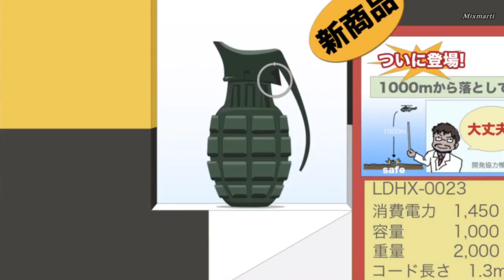–「AMV」Это И Есть зло С*ка (Аниме Клип)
Charlotte amv
Charlotte opening
Charlotte ending
Charlotte anime

►anime/аниме•Актеры города мекаку

►Оутро•Smash Into Pieces-Higher
►Music/музыка•

●ANIMES OF SUMMER 2017
- Katsugeki: Touken Ranbu
- Saiyuki Reload Blast
- Nanamaru Sanbatsu
- Battle High School Girl
- Hina Logi: From Luck & Logic
- The Reflection Wave One
- Boku no Hero Academia 2nd Season
- Made in Abyss
- Fate Apocrypha
- Jikan no Shihaisha (Chronos Ruler)
- Shoukoku no Altair
- Mahouka The Movie: Hoshi o Yobu Shoujo
- Kakegurui
- Castlevania
- New Game 4
- Special Owarimonogatari 2
- Gamers!
- Knight's & Magic
- Dive!!
- Koi to Uso
- Senki Zesshou Symphogear AXZ
- Vatican Kiseki Chousakan
- Centaur no Nayami
- Jigoku Shoujo (Hell Girl) 4: Yoi no Togi
- Keppeki Danshi! Aoyama-kun
- Nana Maru San Batsu
- Tenshi no 3P!
- Mahoujin Guru Guru
- Clione no Akari
- Isekai wa Smartphone to Tomo ni
- Youkai Apato no Yuuga na Nichijou
- Princess Principal
- 18if
- Action Heroine Cheer Fruits
- Konbini Kareshi
- Isekai Shokudou
- Youkoso Jitsuryoku Shijou Shugi no Kyoushitsu e
- Enmusubi no Youko-chan (Fox Spirit Matchmaker)